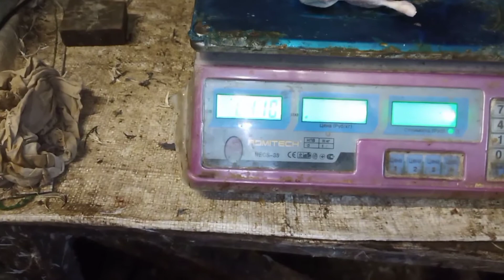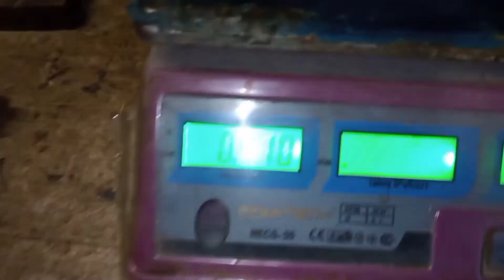BEDANA BOQISH biznesi yakuniy qisim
Assalomu aleykum aziz birodarlar mavzu boʻyicha savollar boʻlsa yozib qoldiring